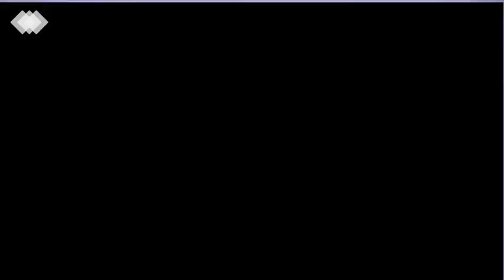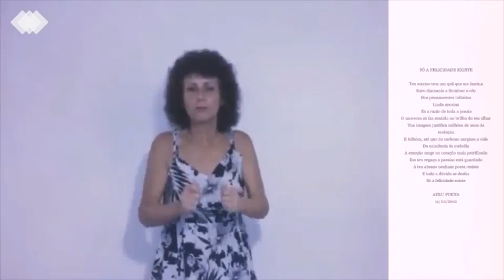Tá Fluindo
Música inédita Tá Fluindo do compositor Carlos Alberto (Bembeco), a poesia Só a Felicidade Existe de Ateu Poeta, falando da planta Begônia negra e a dica é a jardineira de toalha e cimento.

.Tá fluindo- música de Carlos Alberto conhecido como Bembeco.

Sabe por quê?
Nosso amor é esse furacão
Fazer o que
Se é mais forte que qualquer razão
Pra entender
Nem os astros sabem revelar
Nosso querer
Quero mais e me apaixonar

Quem nunca amou assim
Não sabe o que é se dar
Chegar ao céu enfim
E ver estrelas ao luar
O nosso amor é lindo
Eu quero viver pra sempre amar você

Tudo tá perfeito, tá legal, tá fluindo
Nunca vi assim amor igual to sentindo
O coração bater
É só felicidade
O amor é um dom de Deus
Amar é de verdade

SÓ A FELICIDADE EXISTE

Teu sorriso tem um quê que me fascina
Raro diamante a iluminar o céu
Dos pensamentos infinitos
Linda menina
 És a razão de toda a poesia
O universo só faz sentido no brilho do teu olhar
Tua imagem justifica milhões de anos de evolução
E bilhões, até que do carbono surgisse a vida
Da existência és melodia
A emoção surge no coração mais petrificado
Em teu regaço o paraíso está guardado
A teu abraço nenhum poeta resiste
E toda a dúvida se desfaz

ATEU POETA